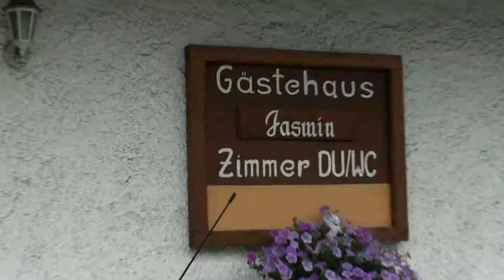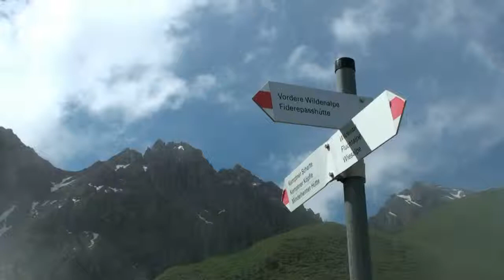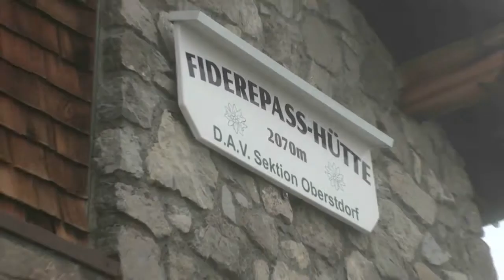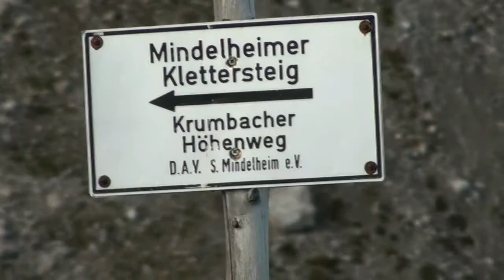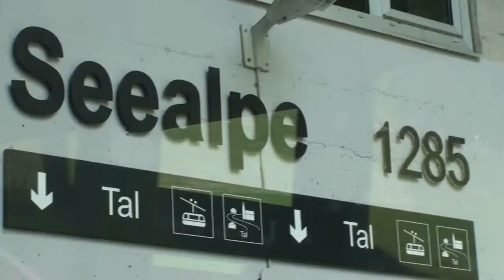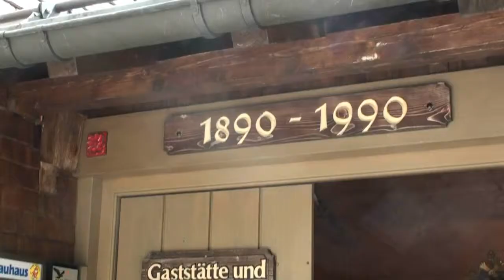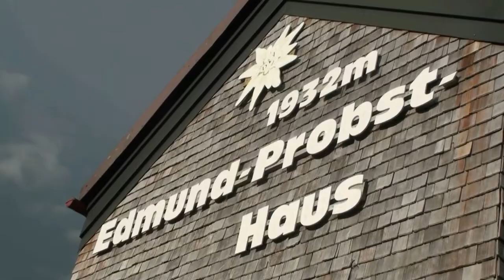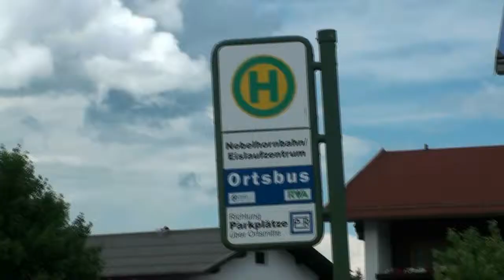2011 Klimmen in Oberstdorf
Mindelheimer klettersteig en Hindelanger Klettersteig